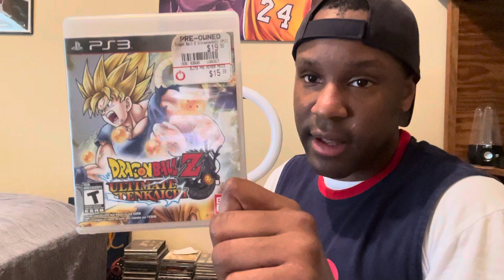Wrestlemania XX highlights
Highlights of Wrestlemania XX

Juggalo Jigsaw Gamer’s YouTube channel